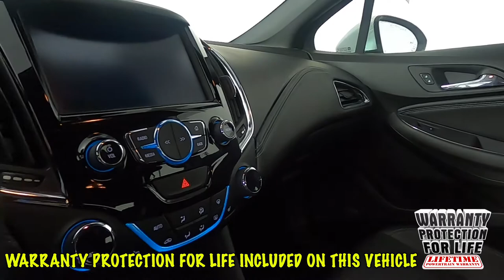2017 Chevrolet Cruze Premier Hatchback 3G1BF6SM2HS598549